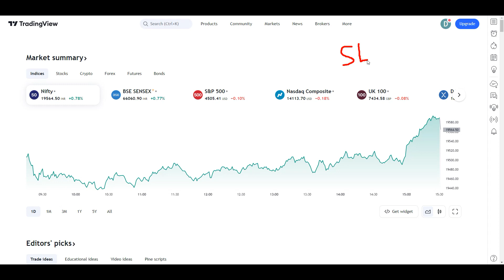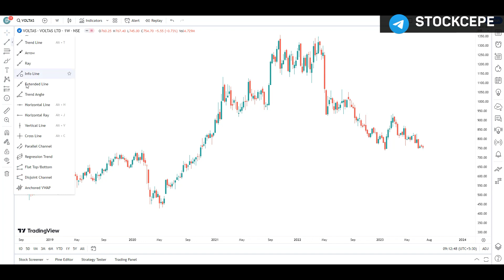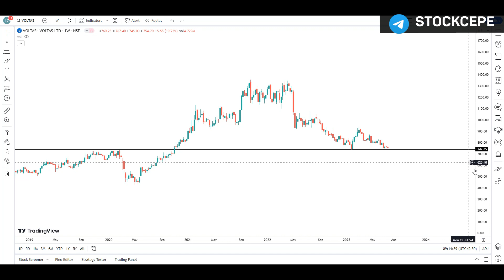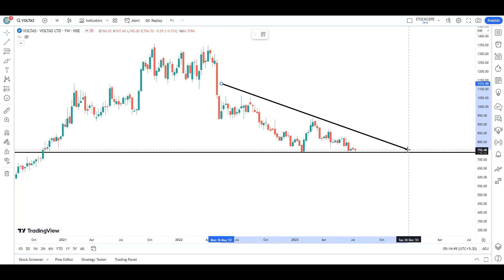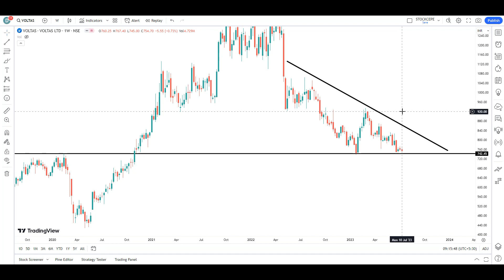Voltas Stock Analysis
1. Trend Line
2. Support
3. Resistance
4. Price Action
5. Technical Pattern
6. Candle Stick Pattern
7. Chart Pattern